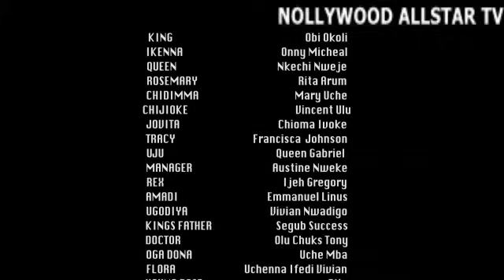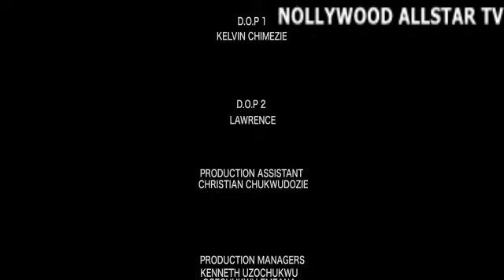THE PRINCE IN DESGUISE WAS KIND TO THE HELPLESS ORPHAN AFTER SHE HELPED HIM OUT OF NOTHING#trending